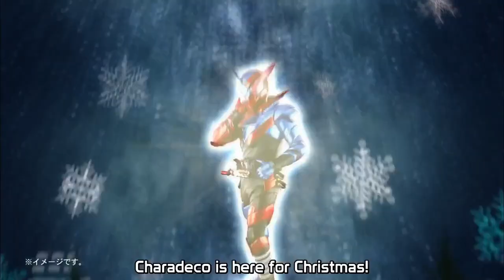仮面ライダービルド第12話で流れたCM